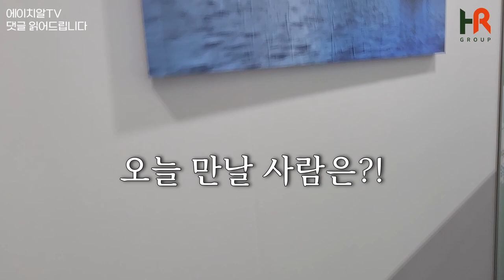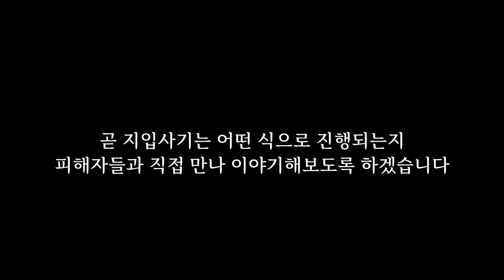에이치알 쿠팡 퀵플렉스 댓글 Q&A~!! 악플도 환영합니다^^